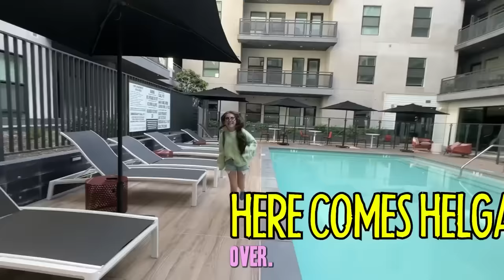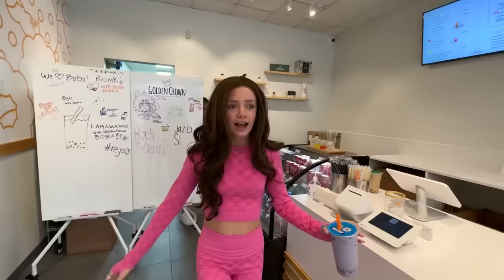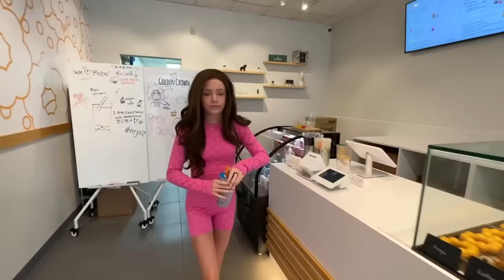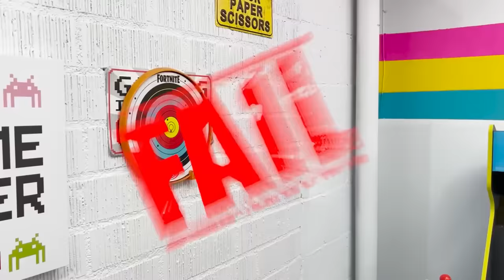TWINS FOR THE DAY!**And We Fooled Her Crush!**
CHOOSING A NEW TWIN SISTER FOR NAYELI! Have you ever wanted a twin? Today Nayeli chooses one of her Rock Squad YouTube best friends to be her twin and they go through an epic transformation to see if they can trick Ryder!
Wait until the end to see how well he really knows his best friends! How will Faye, Gia and Lyla feel about this new twin? Hopefully they are excited because it’s important to remember that everyone is friends and Faye will have her twin next for a twin video!

MORE TWIN VIDEOS YOU WILL LOVE!
Nen Fam & Not Enough Nelsons

My Daughter Adopts a New Twin!

My Seven Daughters Choose New Twins